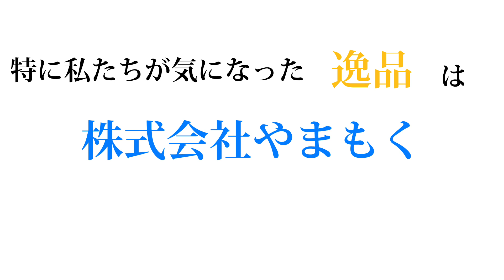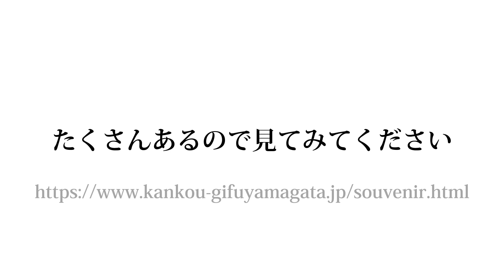［山県めぐり編］逸品＆カフェめぐり！2｜中部学院大学・中部学院大学短期大学部